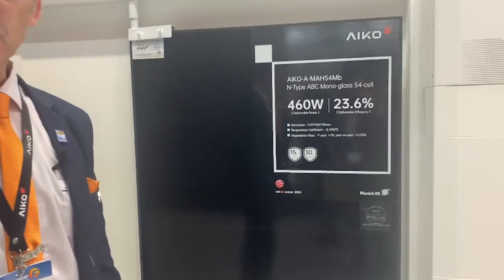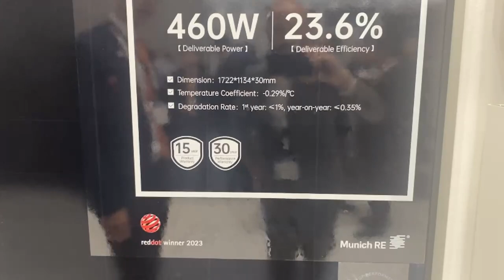Le novità di Aiko Energy a Intersolar 2023 raccontate da Federico Brunelli - diretta di Solare B2B